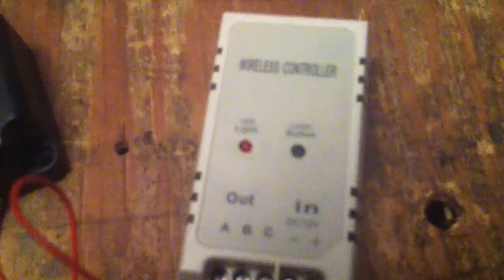wireless trigger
picked up a wireless remote on ebay. Hope to use it for mil sim applications in airsoft!